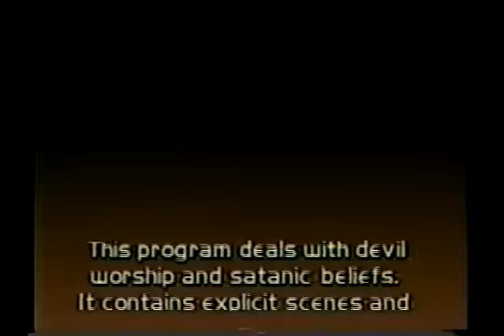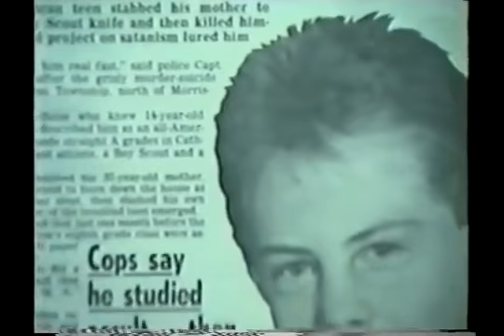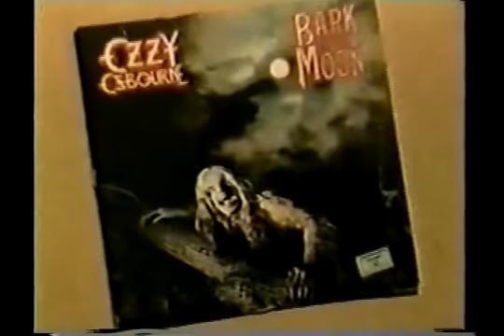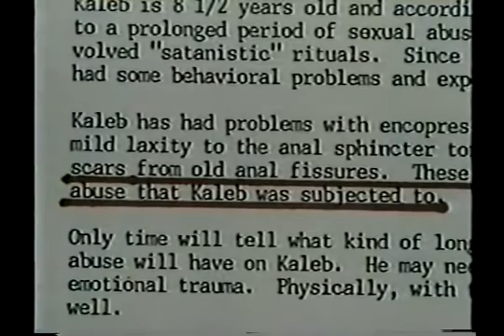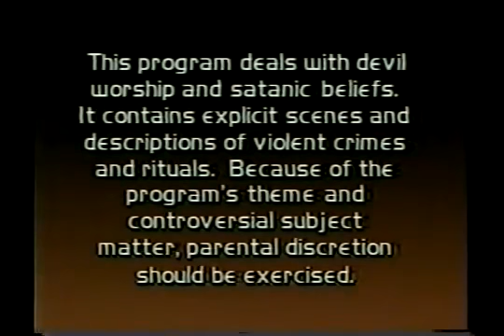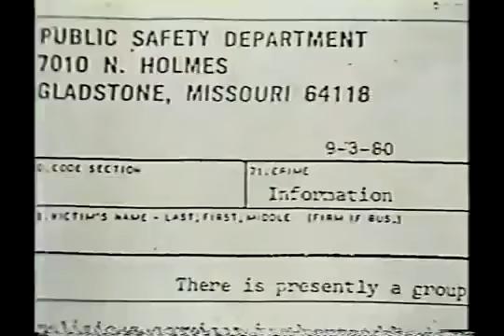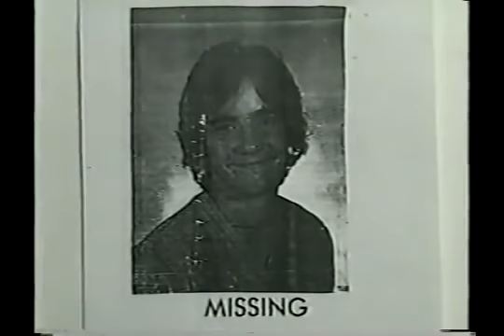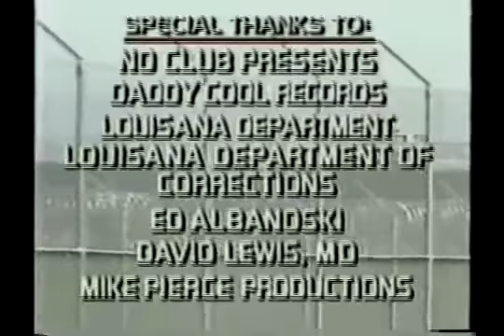Geraldo Rivera Special - Devil Worship: Exposing Satan's Underground (1988)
Geraldo Rivera investigates allegations of a widespread Satanic underground in the United States. He talks to investigators and looks at occult crimes and ritual murders that have been committed, and also speaks to self-identified Satanists who deny that Satanism is a dangerous religion.

Geraldo Rivera (born Gerald Riviera; July 4, 1943) is an American journalist, attorney, author, political commentator, and former television host. He hosted the tabloid talk show Geraldo from 1987 to 1998. He gained publicity with the live 1986 TV special The Mystery of Al Capone's Vaults. Rivera hosted the news magazine program Geraldo at Large, hosts the occasional broadcast of Geraldo Rivera Reports (in lieu of hosting At Large), and appears regularly on Fox News programs such as The Five. Rivera was born at Beth Israel Medical Center in New York City, New York, the son of Lillian (née Friedman; October 16, 1924 – June 3, 2018) and Cruz "Allen" Rivera (October 1, 1915 – November 1987), a restaurant worker and cab driver respectively. He has Puerto Rican ancestry through his father. His mother was Jewish, while his father was Catholic. Rivera was raised "mostly Jewish" and had a bar mitzvah ceremony. He grew up in Brooklyn and West Babylon, New York, where he attended West Babylon High School. Rivera's family was sometimes subjected to prejudice and racism, and his mother took to spelling their surname as "Riviera".

On April 21, 1986, Rivera hosted The Mystery of Al Capone's Vaults. The special broadcast was billed as the unearthing of mobster Al Capone's secret vaults, located under the old Lexington Hotel in Chicago. Millions of people watched the 2-hour show, which ultimately did not uncover any valuables from beneath the hotel. In 1987, Rivera began producing and hosting the daytime talk show Geraldo, which ran for 11 years. The show featured controversial guests and theatricality, which led to the characterization of his show as "Trash TV" by Newsweek and two United States senators. A tabloid talk show is a subgenre of the talk show genre that emphasizes controversial and sensationalistic topical subject matter. The subgenre originated in the United States and achieved peak viewership from the mid-1980s through the end of the 1990s. Airing mostly during the day and distributed mostly through television syndication, tabloid talk shows originated in the 1960s and early 1970s with series hosted by Joe Pyne, Les Crane, and Phil Donahue; the format was popularized by personal confession-filled The Oprah Winfrey Show, which debuted nationally in 1986. The subgenre is sometimes described in pejorative slang as "trash TV", particularly when the show hosts appear to design their shows to create controversy or confrontation. One of the earliest of the post-Oprah shows was Geraldo, which was oriented toward controversial guests and theatricality.

The Satanic panic is a moral panic consisting of over 12,000 unsubstantiated cases of Satanic ritual abuse (SRA, sometimes known as ritual abuse, ritualistic abuse, organized abuse, or sadistic ritual abuse) starting in the United States in the 1980s, spreading throughout many parts of the world by the late 1990s, and persisting today. Initial interest arose via the publicity campaign for Pazder's 1980 book Michelle Remembers, and it was sustained and popularized throughout the decade by coverage of the McMartin preschool trial. Testimonials, symptom lists, rumors, and techniques to investigate or uncover memories of SRA were disseminated through professional, popular, and religious conferences, as well as through talk shows, sustaining and further spreading the moral panic throughout the United States and beyond. Of the more than 12,000 documented accusations nationwide, investigating police were not able to substantiate any allegations of organized cult abuse.